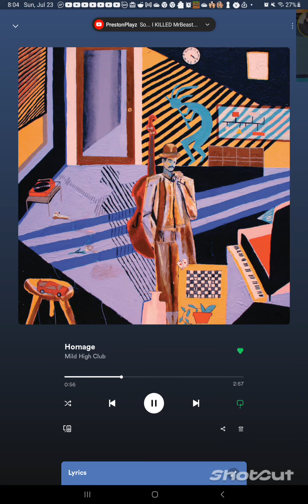I reversed homage for fun